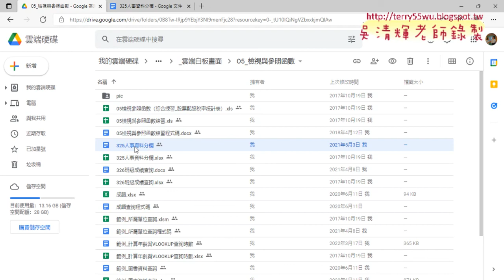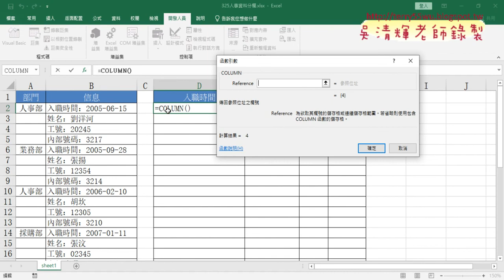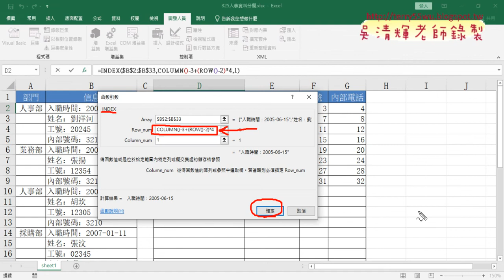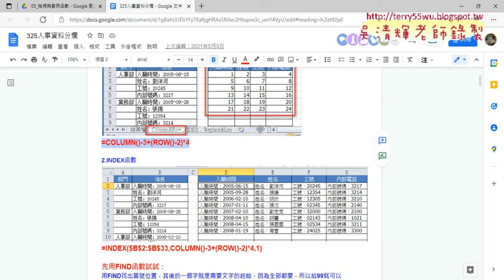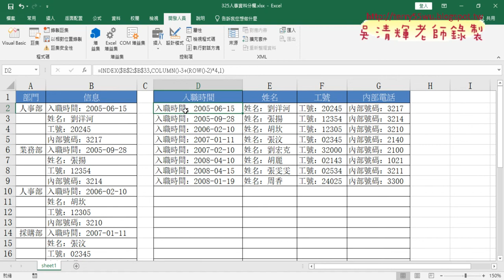02 資料分欄用COLUMN與ROW與INDEX函數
01_325人事資料分欄範例說明
02_資料分欄用COLUMN與ROW與INDEX函數
03_用FIND與MID切割冒號後面資料

課程理念：
1.以循序漸進的方式, 透過詳細的說明和實用的50個Excel VBA範例,
2.進而解說EXCEL與資料庫的結合，甚至將EXCEL當成資料庫來使用，

上課用書：
Excel VBA一點都不難：一鍵搞定所有報表
作者： Excel Home
出版社：博碩
出版日期：2013/06/26
定價：380元

吳老師  111/3/18